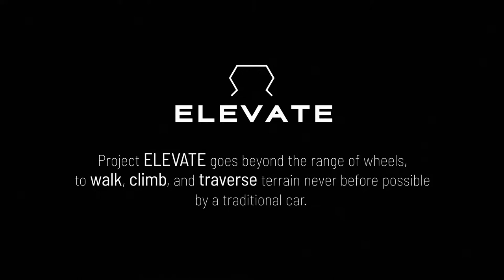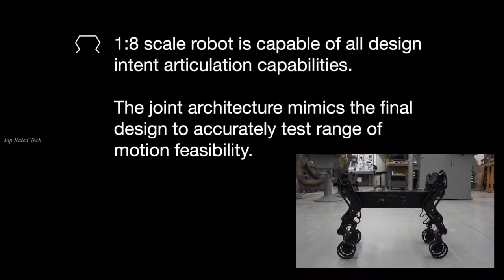Hyundai Elevate Concept - Walking Car with Ultimate Mobility!!!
Hyundai Walking Car Concept is the Future of the First Responder Industry

- Debuting at CES 2019, “Elevate”, the Ultimate Mobility Vehicle (UMV), prepares communities in the event of a natural disaster
- Wheels with robotic legs allow users to drive, walk or even climb over the most treacherous terrain

Any first responder will tell you that the first 72 hours following a natural disaster are the most crucial to saving lives. However, often times due to the nature of the disaster (forest fire, earthquake, hurricane, or flood), it can be difficult for search-and-rescue and humanitarian aid missions to reach and get immediate help to those in need.

The need for efficient, rapid, resilient transportation for disaster assistance is what led Hyundai to develop the first-ever vehicle with moveable legs. Elevate is the first Ultimate Mobility Vehicle (UMV), blending technology found in electric cars and robots, which allows it to traverse terrain beyond the limitations of even the most capable off-road vehicle.